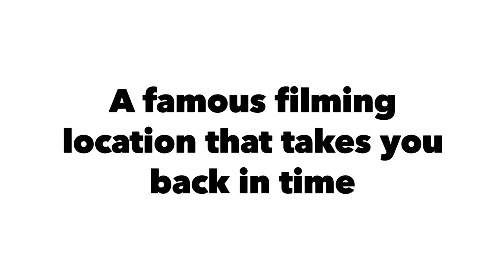Movie Town in Haikou - 1942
I visited the place where MOST if not all Chinese movies are filmed: Movie Town in Haikou! I specifically went to the 1942 area, and as you can see in the video it’s a magnificent place to be!
Shall I film a movie there? 😉